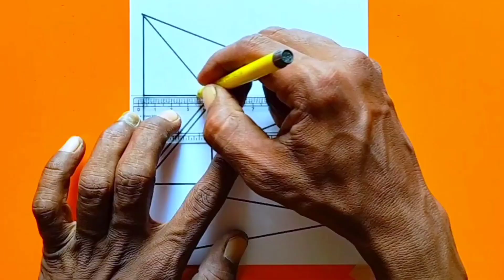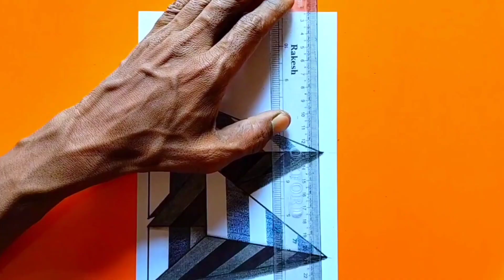Beautiful 3D Art For Beginners